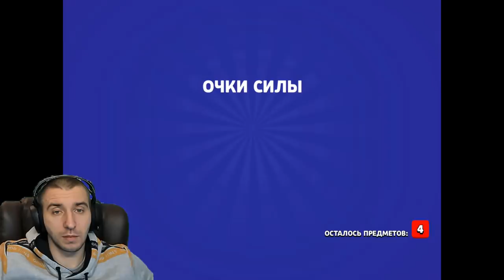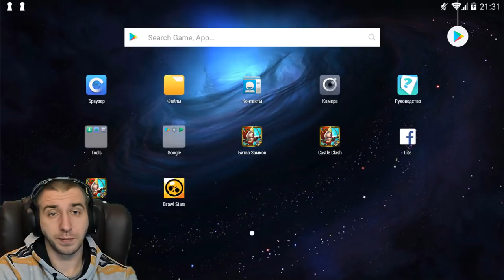ОТКРЫВАЕМ ТОП КЕЙСЫ \ КАЧАЕМ 9-10 СИЛУ \ BRAWL STARS